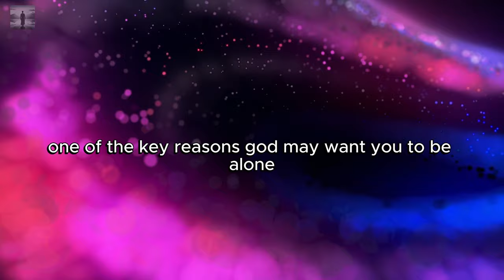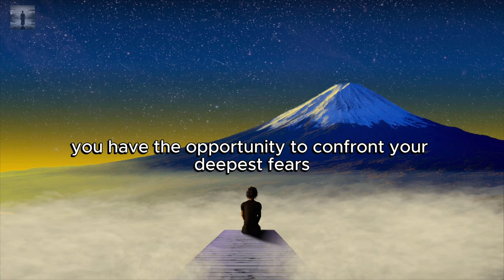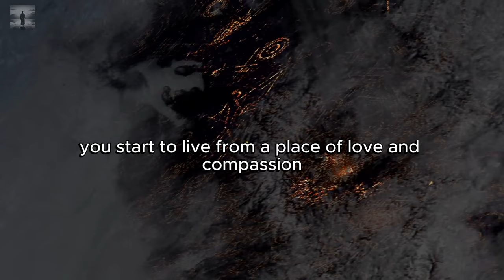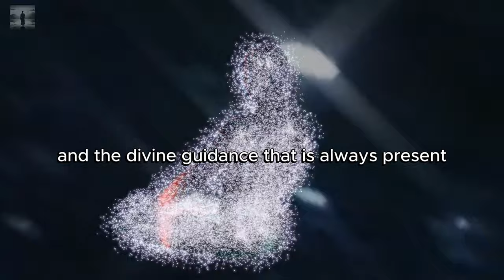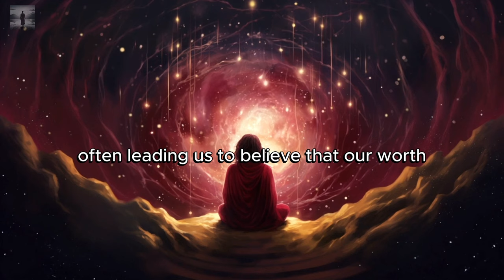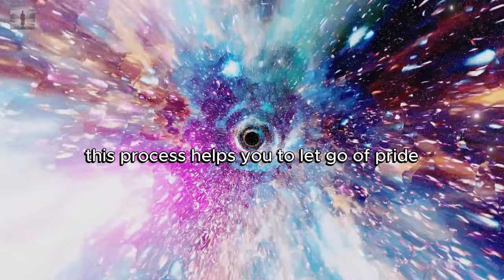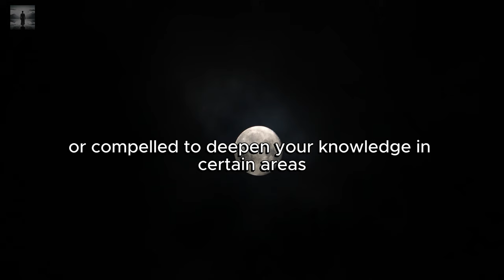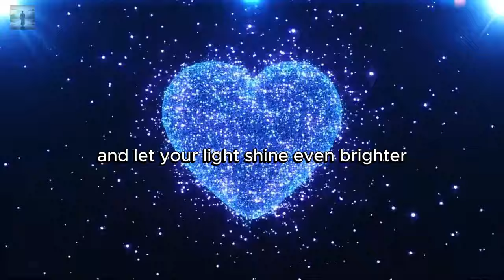CHOSEN ONES✨ Why God Wants You To Be Alone ✨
In this video CHOSEN ONES✨ Why God Wants You To Be Alone ✨", Join us, as we explore the profound reasons why God may place you in isolation. 🌟 Discover how solitude promotes spiritual growth, deepens self-awareness and prepares you for life's discoveries. 💫 Drawing on Dolores Cannon's insights, discover why being alone can be a divine blessing. Tune in for an enlightening journey! ✨🙏

⏲ TIMESTAMPS ⏲
00:00 Intro
00:24 Divine Isolation for Spiritual Growth
03:22 Awakening and Self-Discovery
06:47 Eliminating Distractions for Clarity
10:27 Humility and Ego Dismantling
14:47 Preparing for a Breakthrough